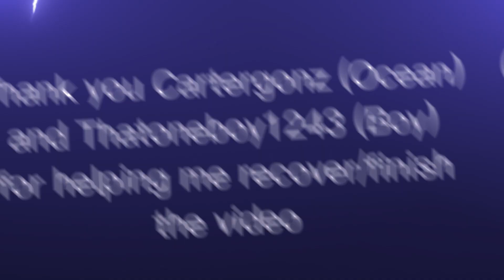Cube Combination, but all the bosses seem familiar.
0:00 Sad moment
0:07 Raider Brute
2:28 Cube Destroyer
3:52 Hammerdom
9:14 Pyro
12:36 Guardian of The Sea
20:55 Cryo